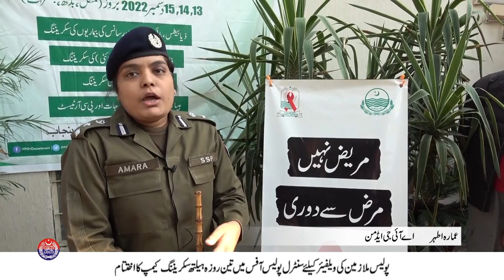Punjab Police health camp ended at Central Police Office Lahore | PSCA News | 15 Dec 2022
Dolphin Squad Lahore has arrested 3 suspects from Islampur, Baghbanpura, and Mughalpura during snap checking across the city.
Suspect threatening transgender arrested in Rawalpindi.
Details are in the bulletin